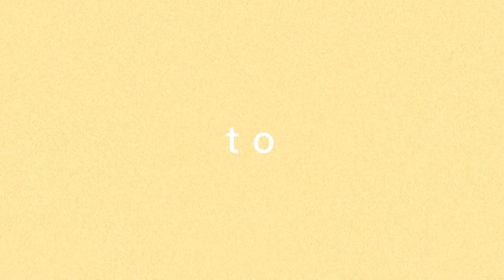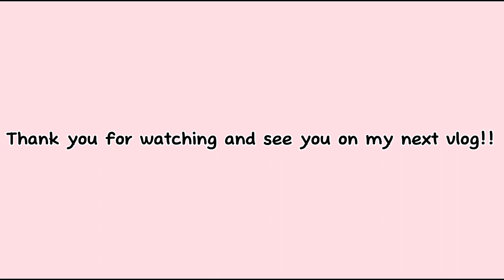{SHS DIARIES} : INTRAMS 2024, Bonding with my Classmates & Life Update. EP 13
Every Weekends I will upload a new vlog at 3:00 PM or 9:00 PM (PH time🇵🇭), I will try my best to come up with new content. If you have suggestions for my next vlog, just comment in the comment section!❤️ God bless and stay safe everyone!🤗 Don’t forget to like, comment, and subscribe to my YouTube Channel and follow my social media accounts!!

—Camera/Phone and edit—
Filming💭:

Editing🌿:
Capcut

Thumbnail☁️ :
Phonto, Picsart, and Remini

Subscount🌹 :
129